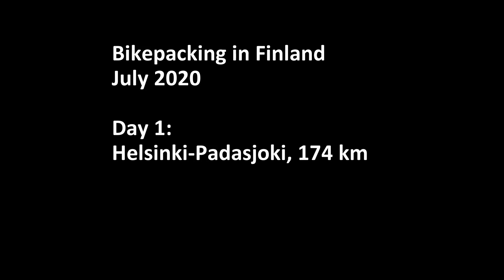Bikepacking in Finland - a week in July 2020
A Bikepacking trip following route: Helsinki-Padasjoki-Läsäkoski-Kuopio-Iisalmi-Kajaani-Vaala.